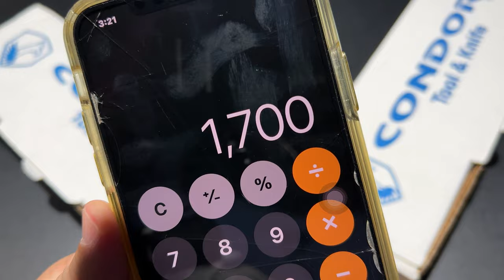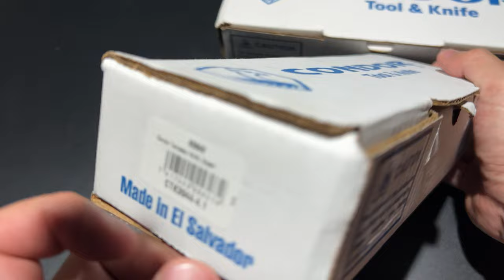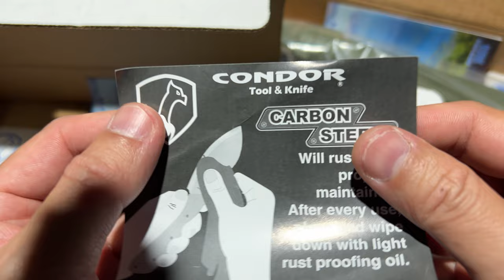CONDOR TERRASAUR DESERT TAN + ARMY GREEN / ซื้อแล้วซ้ำอีกได้ถ้าชอบ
฿1700 THB ThailandOutdoorShop.com
Joe Flowers, a designer for Condor Tool and Knife, collaborated with custom makers on a multi-use fixed blade knife in 2009. Ideally suited for bushcrafters, hunters, adventurers, and all sorts of woodsmen, the Condor Terrasaur Knife was the result. Now, Condor will be making the first production version of the knife, in a compact value based package. The goal of the Condor Terrasaur is to make an affordable super bushcraft knife that can be used by anyone, from the beginner all the way to the expert woodsman. With an indestructible polymer handle and ambidextrous sheath, backed by Condor’s lifetime warranty, the Terrasaur has arrived.
Designed by Joe Flowers

Joe Flowers is responsible for many of the interesting blade designs throughout the Condor product line. Joe writes for a myriad of magazines and publications, and contributes regularly to the outdoor community, concentrating in woodcraft and primitive living. His knowledge of outdoor gear led to consulting on equipment design and function for many companies. Joe holds a degree in Zoology with a minor in Entomology and researches heavily into all things outdoors. Joe Flowers teaches fitness, martial arts, organizes youth camps, and hosts outdoor skills and survival classes around the US. Joe is an avid naturalist, hunter, fisherman, herpetologist, videographer, beekeeper, knife thrower, guide, and regularly travels internationally in search of knife knowledge and unique animals. You can find Condor on Joe's side when he is deep in the Amazonian rainforest, or high in the deserts of Utah.

Specifications
    Manufacturer Part Number: CTK3943-4.1 Code: 63845 Army Green
    Manufacturer Part Number: CTK3944-4.1 Code: 63846 Desert Tan
    Blade Length: 4.15" (105.4 mm)
    Handle Length: 4.68" (118.6 mm)
    Overall Length: 8.83" (224 mm)
    Blade Material: 1095 High Carbon Steel
    Blade Thickness: 0.12" (3.0 mm)
    Blade Style: Drop Point
    Blade Grind: Scandi
    Blade Finish: Natural
    Handle Material: Army Green / Desert Tan Polypropylene
    Sheath Material: Army Green / Desert Tan Polypropylene
    Weight: 7.1 oz. (200 g)
    Designer: Joe Flowers
    Made in El Salvador